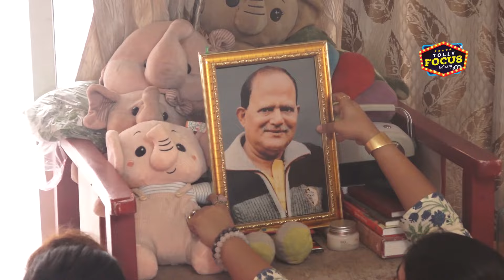প্রথমবার বাড়িতে বিশেষভাবে জন্মদিন পালন শ্রীতমার- হাজির নতুন সদস্য | Exclusive | Sritama | Birthday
প্রথমবার বাড়িতে বিশেষভাবে জন্মদিন পালন শ্রীতমার- হাজির নতুন সদস্য | Exclusive Interview | Sritama Bhattacharjee | Birthday Celebration